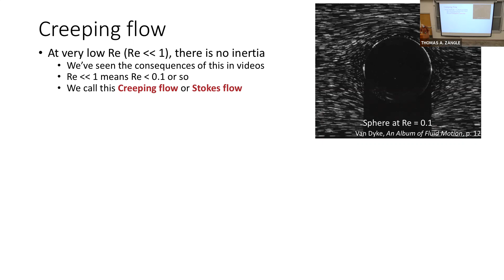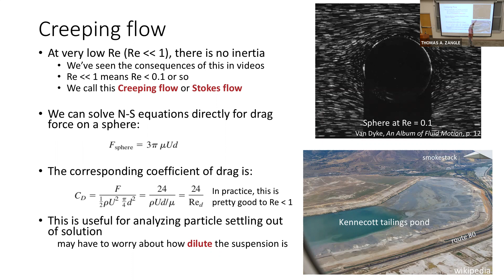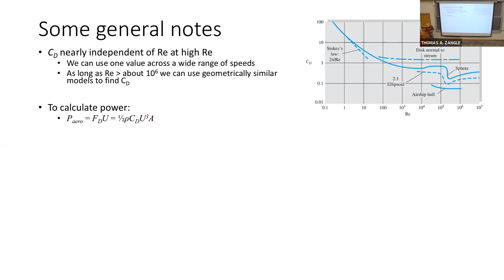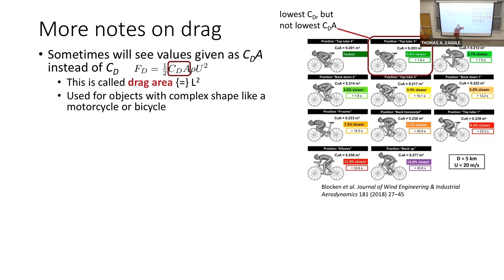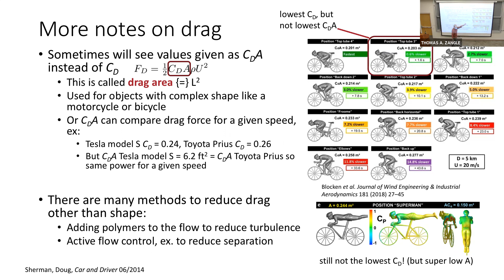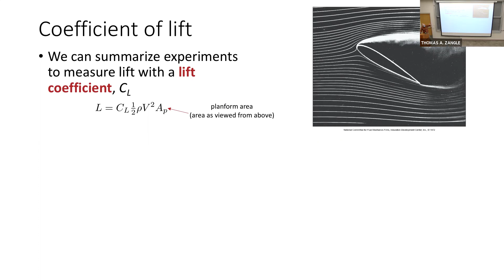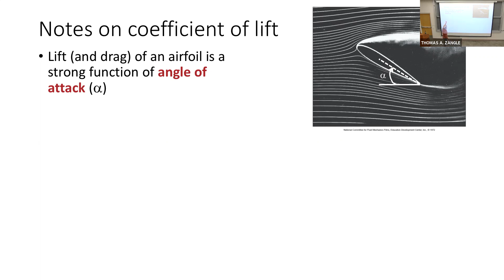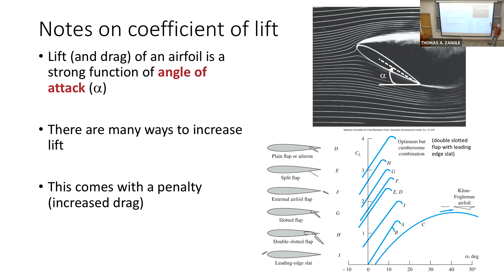CH EN 3353 - Drag coefficients part 2 (from 2021)